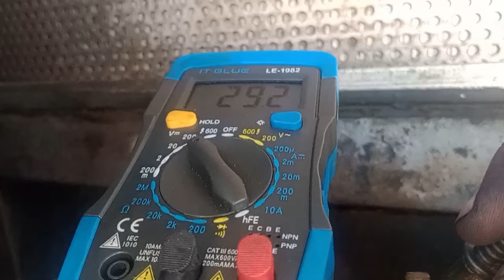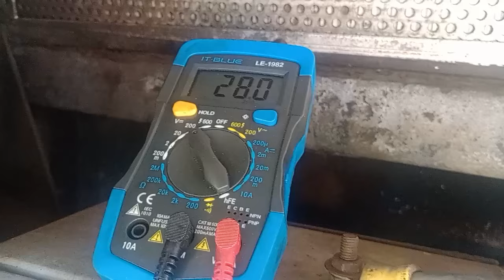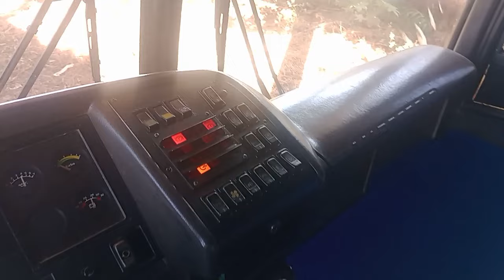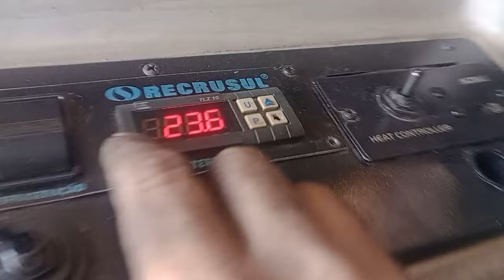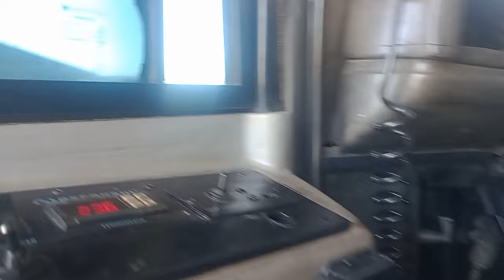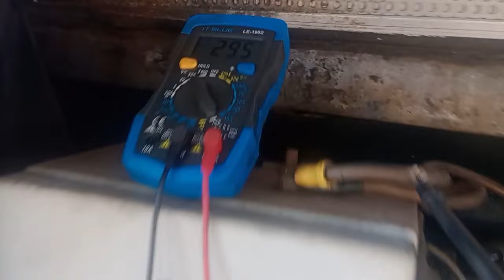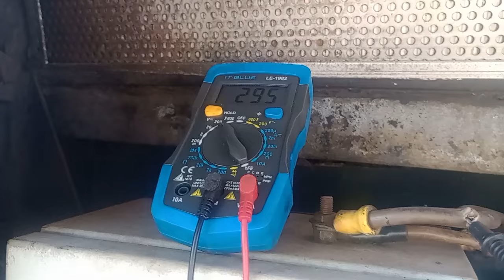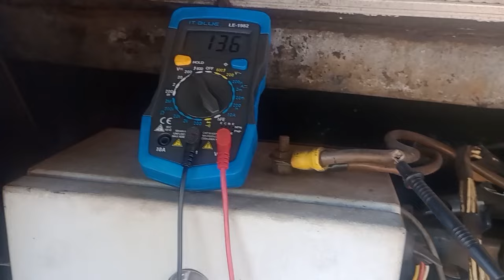comprei alternador do ar condicionado do onibus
eletro ventilador do ônibus está funcionando muito bem  no ônibus